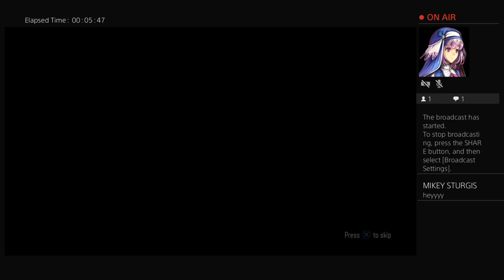Jennifer Fish Play